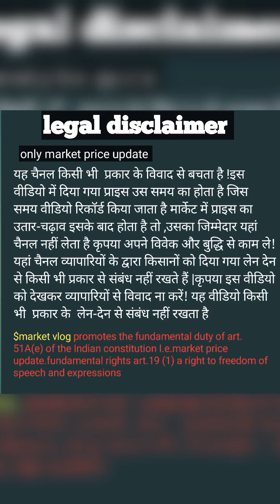rajdhani Raipur Shri Ram thok sabji mandi dumartarai Chhattisgarh 18 may 2020 $market vlog